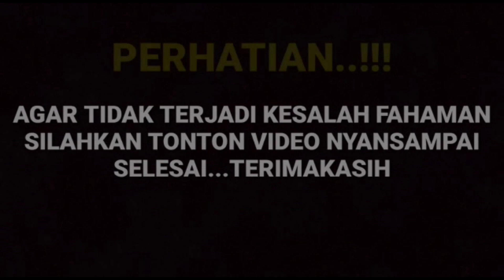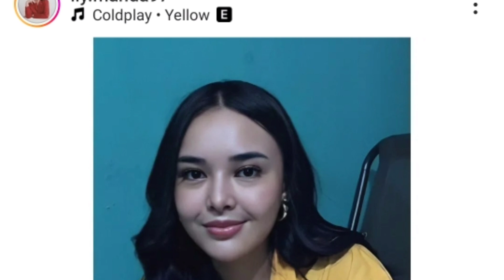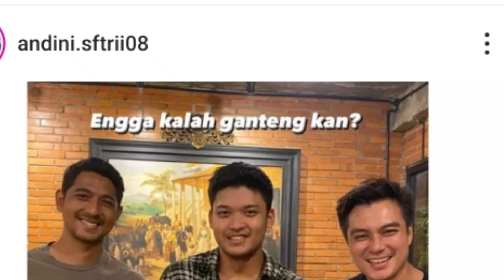mengejutkan!! amanda manopo berikan inisial sosok pria pemberi cincin ini yang ternyata